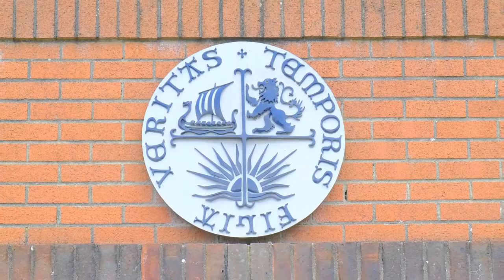Thomas Mills High School